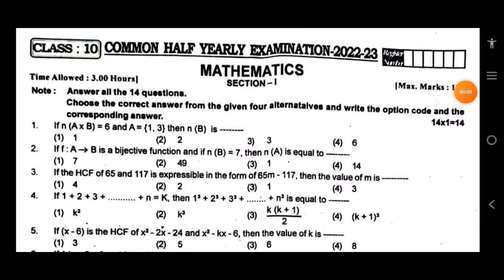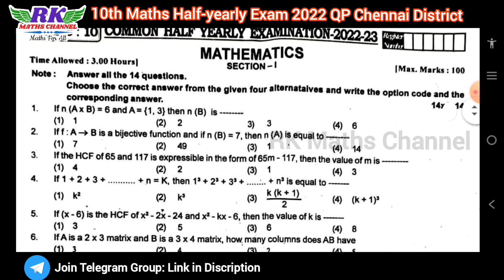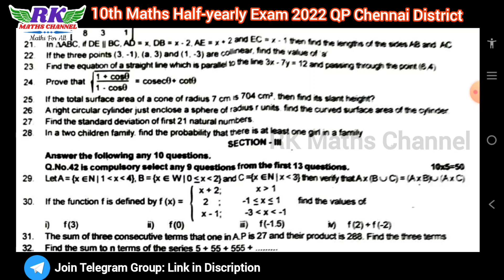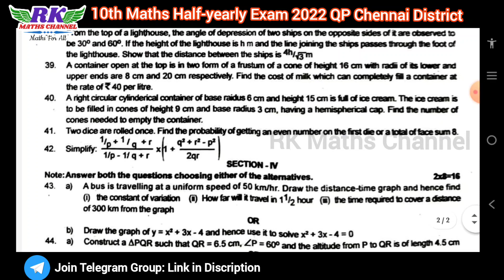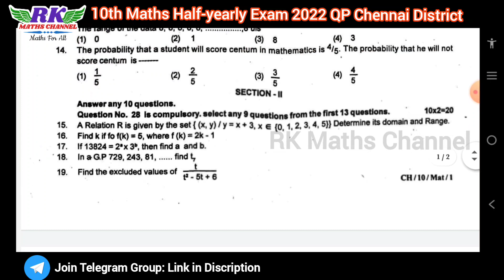TN 10th Maths|Half-yearly Exam 2022|Chennai District Question Paper 2022|English Medium